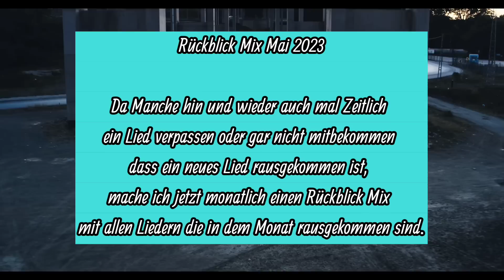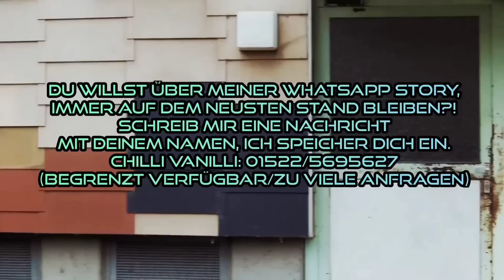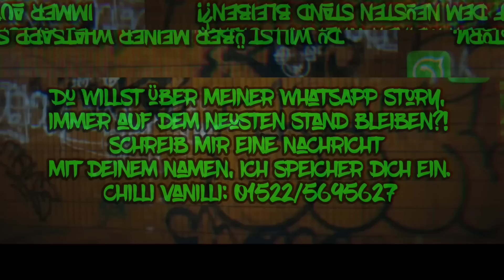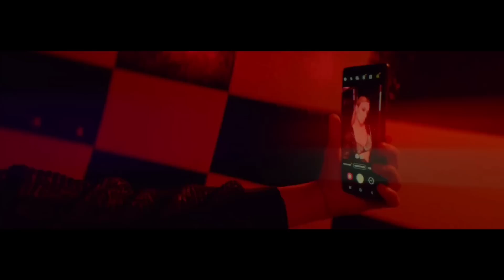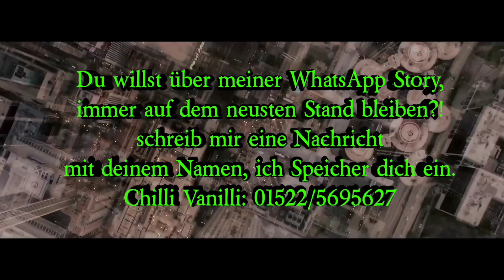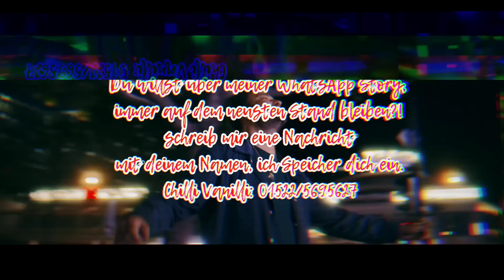APACHE 207, SIDO, FARD, SAMRA, CAPITAL BRA, JAMULE, MOTRIP KC REB... - XXL Mix | Mai 2023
Heute habe ich einen Rückblick für euch, einen Mix aus dem Monat Mai 2023.

Da Manche hin und wieder auch mal ein Lied Zeitlich verpassen oder gar nicht
mitbekommen dass ein neues Lied rausgekommen ist, mache ich jetzt monatlich
einen Rückblick Mix mit allen Liedern die in dem Monat rausgekommen sind.

*Beatproducer
Kingside
Rechtliches:
© Alle Rechte liegen bei den Künstlern und sein/deren Label, den Urheberrechtsinhabern!